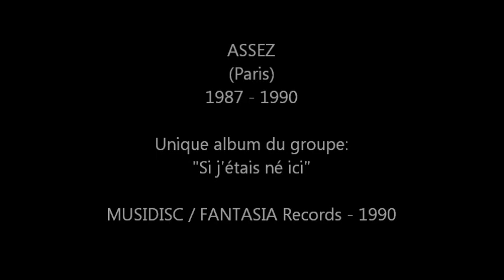ASSEZ - Si j'étais né ici - 1990 (Full album)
ASSEZ
( Rock festif et un brin déjanté )
Paris
Actif de : 1987 à 1990

"Si j'étais né ici"
MUSIDISC / FANTASIA records - 1990
Unique album du groupe.

Au départ simple side project « défouloir » des musiciens de CHIHUAHUAS (où officiait un certain Emmanuel Cabut aka MANO SOLO trop tôt disparu le 10 janvier 2010 d’une rupture d’anévrisme), La MANO NEGRA, PARABELLUM, OTH, KAROTH PAPEES,… le groupe a simplement enchaîné les concerts surprises sans véritable line up. ASSEZ devient un véritable groupe lorsque Tchak quitte Les CHIHUAHUAS en 1987. Seul un opus immortalisera cette bande de joyeux drilles en action. Un disque qui respire la bonne humeur, l’efficacité et le rock déglingué.

00:00 - Si j'étais né ici - 4'15
04:17 - Dans mon garage - 2'40
06:57 - Lola - 3'07
10:05 - Dégage - 2'54
12:57 - 120 à l'heure - 5'02
18:00 - Mad Max - 6'07
24:06 - Happy girl - 2'45
26:51 - Plus jamais çà - 1'50
28:45 - La ballade d'Assez - 4'32
33:18 - C'est facile - 2'02
35:23 - Pochtron - 1'50
37:15 - You can't always get...  (THE ROLLING STONES cover) - 5'03

Enregistré et mixé aux studios VERSAILLES STATION et DU CHESNAY dans le 78.

TCHAK : Chant, Guitare, Harmonica
ZACLO : Basse, Chant
SOUL'S : Batterie, Choeurs

Ont participé à l'aventure:
ADAM BOMB : Chant, Guitare
SAD : Batterie
Patrice LANGLOIS : Piano, Orgue, Tuba et autres
Charlie DOLL : Percussions
Peter "chante haut" : Saxophone
Christine LAGAVIERE : Violon
Alain AIME : Guitare
LA BOZ : Embouchure de trompette
.et un bon nombre de copains et copines pour les choeurs sur "La ballade d'assez" et "Mad max"

Montage : Philippe BERTRAND